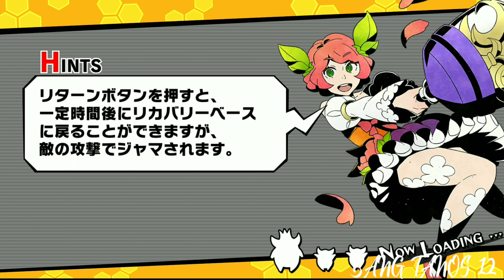GAME MOBA OFFLINE TERBAIK DI ANDROID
link download

download game moba offline heroes of order and chaos
10 game moba offline
5 game moba offline
game moba offline yang tidak ada di play store
game moba offline yang mirip mobile legends
game moba offline yeuapk
game moba offline 100mb
game moba 100 offline
game moba offline dibawah 100mb
10 game moba offline terbaik
12 game moba offline
5 game moba offline mirip mobile legend